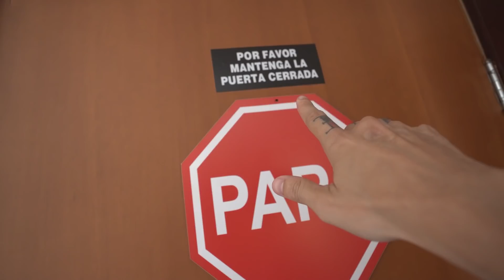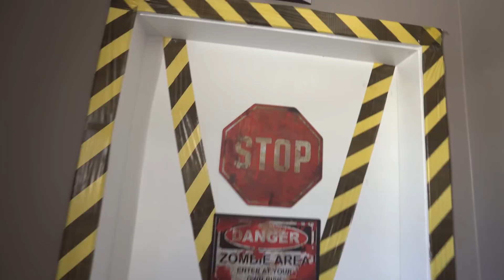CONHECI A NOVA CASA DOS CAÇADORES DE LENDAS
Uma viagem de ultima hora e uma visita surpresa, conheci a nova casa dos caçadores de lendas!